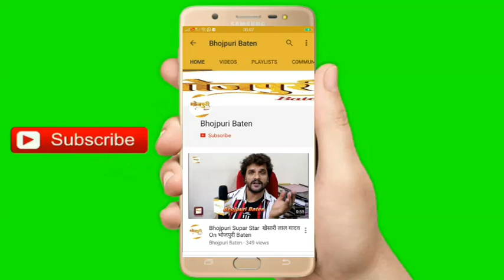14th Bhojpuri Film Award 2019 With Bhojpuri Bold Actress Anjana Singh